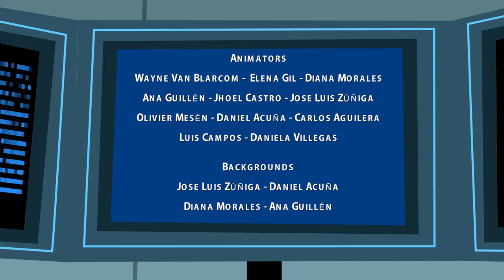Ryan Defrates: Secret Agent | Season 1 | Episode 8 | The Undercover Queen | Chris Burnett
Pirate Pete is at it again and this time he plans on stealing the crown jewels from the queen of Roopleooplestein! Deb goes undercover as queen and Ryan must show her proper respect while pretending to be her servant and guarding the crown. Things take a turn for the worse when the director of the annual Wooden Spoon Festival quits and Ryan must step in as the leader. Ryan learns that respecting authority is important and being in charge, isn’t always as easy as it seems!

Starring: Chris Burnett, Marieve Herington, Akai Draco, Stephanie Nadolny, Amber Larriva, R. Bruce Elliot